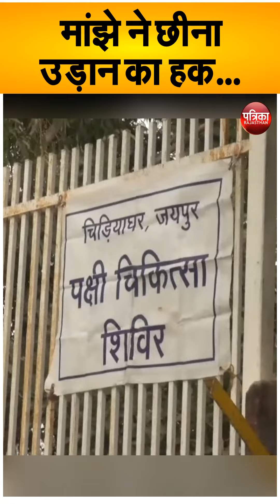मांझे ने छीना उड़ान का हक...